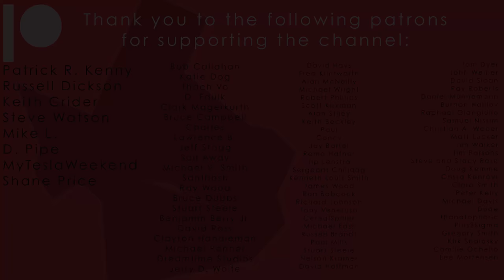Tesla Terafactory Texas Update #94 in 4K: Exceptional Weekend Progress - 01/18/21 (5:00pm)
Welcome back guys, it’s Randy! Hopefully everyone had a great weekend and got to relax a bit. Crews at the site were for sure hard at work and in today’s video, we get to see some of the exceptional progress they made over the past few days!

Here are today’s key takeaways:
- On the north end, we see that the large area we last saw being framed out for the current casting machines foundations has been framed in completely and has all of the rebar in place. We actually see the concrete pump truck in place getting ready to start pouring concrete for this area. We also see that crews have installed a number of small to medium sized horizontal cross beams like what we see at the south end. Lastly for this area, we can see how quickly the structural steel section just south of the casting machine area is being erected as it works its way south.
- In the central area, the structural steel is growing just as fast as the area to the north as it also expands south. Interestingly enough, we see that the trench that was coming from the south along the side of some of the footings, which many suspected was for utilities, has been filled in. There is now another one like it just to the west of here, closer to the middle of the site.
- Down at the south end, we again see that the large trench being dug out from the structure headed to the north has been filled in, but trenches inline with that one do exist at the north and south ends of this structure. We also see that all remaining horizontal cross beams for the roof have been installed, along with many more double t roof sections. My guess is that they’ll probably have the remaining sections in place by Wednesday or Thursday at the latest. On the south end of the structure, we can see the trench I alluded to, as well as safety railing and temporary fencing on top of the roof. Why would they install temporary fencing in this manner on the roof? Beneath the structure, we can see the results of the concrete that was poured in the dotted grid pattern inside the form we last saw, in addition to one more section like it at the north end of the structure. Lastly, we can also see concrete that was poured with a slotted pattern in it atop the isolation foundation and rebar work on the opposite side is finishing as well.
- The west side continues to expand on all levels and every direction where footings are within reach. The site honestly is just looking like a small city made of steel when looking out over the site from near this structure.

DJI Mavic Air 2 Fly More Combo w/Smart Controller
DJI Mavic Mini 2 Fly More Combo
DJI Mavic Mini Fly More Combo
SanDisk 128gb Micro SD Card

Time of Day: Late Afternoon - 5:00pm

Additional Terafactory Texas Footage Channels
NOTE: We all film at different times throughout the day so check us all out in order to catch footage from certain times of the day.

Giga Berlin Footage

Music